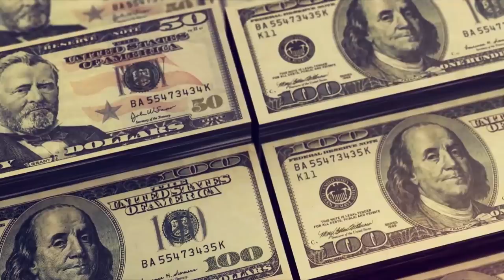Restaurant Success: How to Start a Successful Restaurant from a NYC Legend!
In part 1 of a 10 part series, Evan sits down with legendary restaurateur Nelson Braff from the Hunt & Fish Club to talk about what it takes to have success in the restaurant industry. To learn more about Nelson and the Hunt & Fish Club, check out

Cheers,
Evan